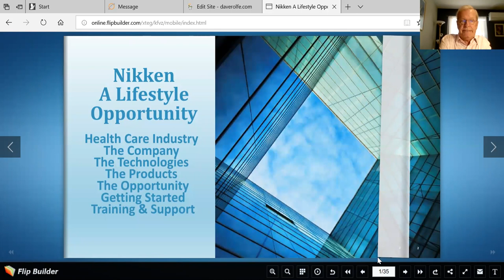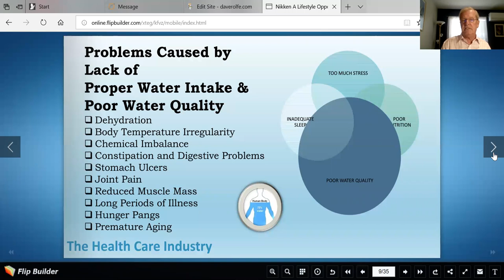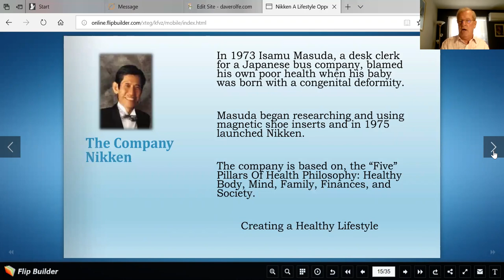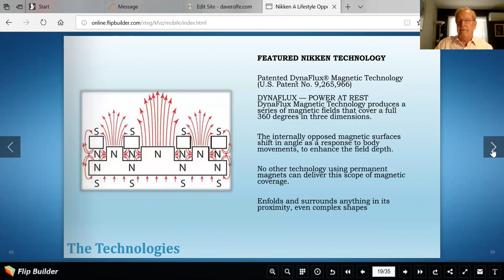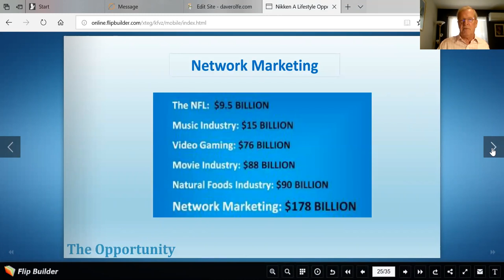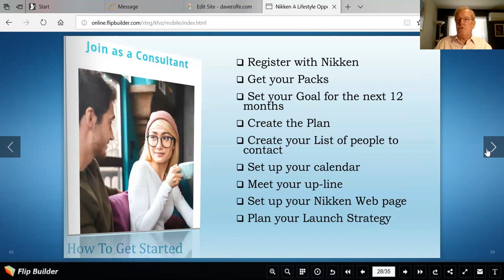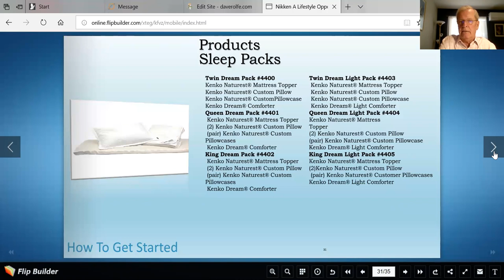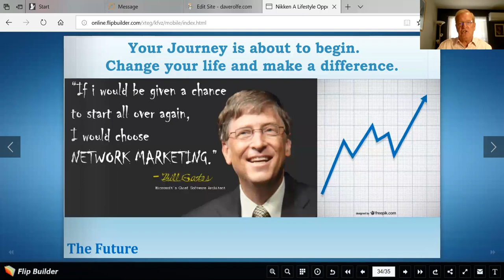A Nikken Wellness Preview by Dave Rolfe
This video was created to provide an example of giving a Wellness Preview utilizing the original format introduced by Nikken in the 90s.